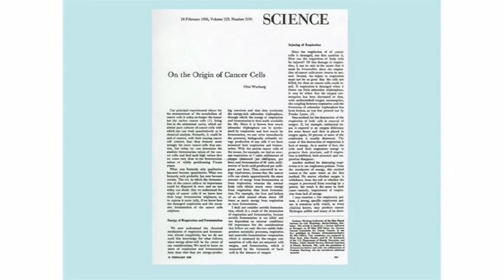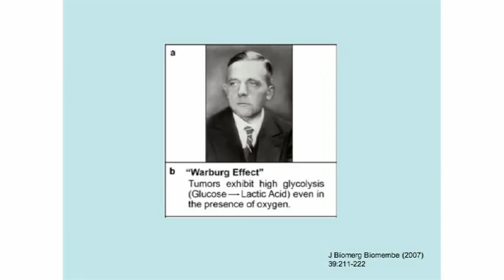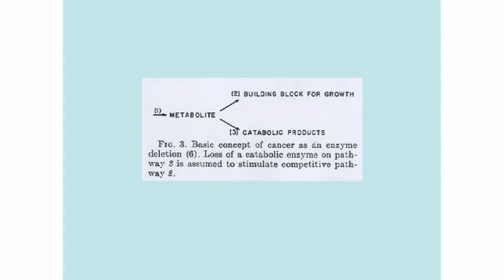Dr. James Watson- Part 1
Nobel Laureate Dr James Watson gives the Inaugural Cancer Lecture of the Cork Cancer Research Centre at UCC. The lecture also marked the formal collaboration between the Leslie and Jean Quick Cancer Laboratories at Cold Spring Harbor (Long Island, New York) and the Cork Cancer Research Centre